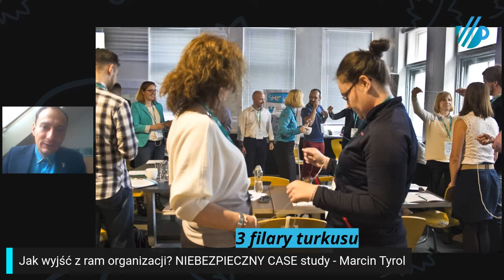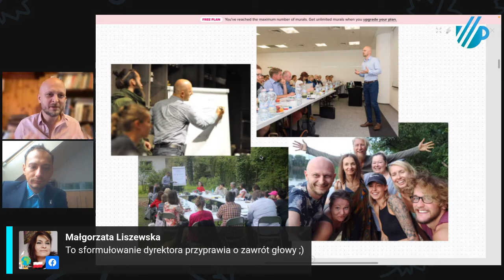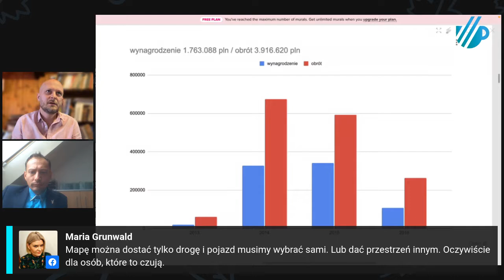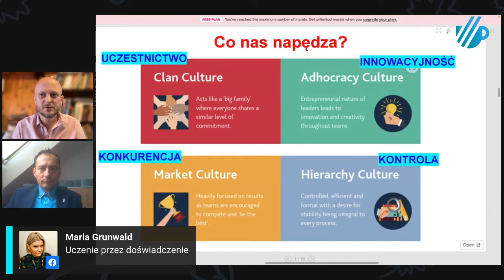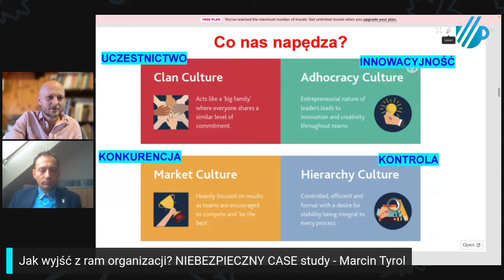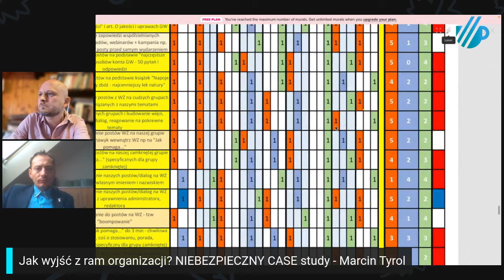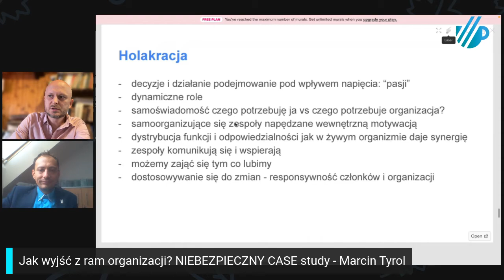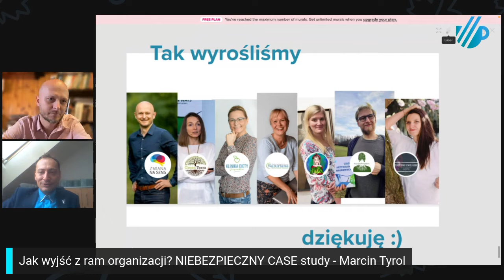Jak wyjść z ram organizacji? NIEBEZPIECZNY CASE study - Marcin Tyrol